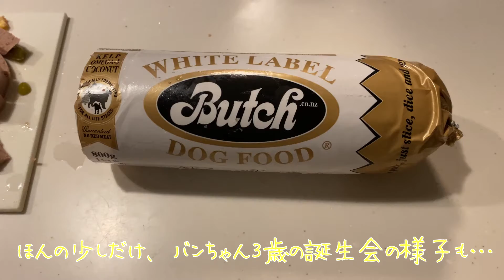【２匹の犬】と【生後２か月の赤ちゃんの生活】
かなり久しぶりの更新です。
育児ってこんな大変だと思ってもいなかったです…
毎日疲れもあったり、編集する気力もなくて…
やっと更新できましたが…今年２月のお話ですｗ

引退しようかなとも思いましたが…こんなに更新されないチャンネルを、ずーっと登録して下さっている方々がいてくれるおかげで、なんとかアップできました…(´;ω;｀)

現在もおーくんばんくん、２匹ともとっても元気です☆
２月の様子の動画とはなっておりますが、現在の姿まで更新できるように、動画が追いつけるように少しずつ頑張りたい！！です（願望）

そして、この動画を見返しましたが…オークの姿が全然映ってない！！
ってことで、次回の動画では、オークと赤ちゃんの様子もアップできるように編集していきます♪

最後に…更新日の今日がオークリーの４歳お誕生日☆そして、ポテ、ハノン、静、ワーイ、ロトの５兄妹もみんなお誕生日☆おめでとう(*´∀`)
オークリーのお誕生会は、今週日曜日に行うので、またその様子は動画でアップします☆(動画が日付バラバラになるかもしれませんが…)

野犬として産まれてきて…そしてうちに来てくれて、いまこうしてオークリーと一緒に生活できて本当に幸せです( ノД`)
５兄妹のみんなも元気かなー？☆またみんなに会いたいなー…

【オークを譲り受けた『特定非営利活動法人 ドッグレスキュー しおんの会』ＹＯＵＴＵＢＥ　チャンネル】

『オーク』は、北海道浜中町出身、６兄弟です☆野犬だったオークが『特定非営利活動法人 ドッグレスキュー しおんの会』に１１月１１日に保護をされ、３月３日に譲り受けました。
野犬のオーク。白くて可愛い男！性格は陽気、やんちゃ、元気いっぱい☆名前の由来は、しおんの会の名前『オーク』（ニュージーランドのオークランドから）とマオリ語の『クリ』（意味：野犬』を合わせて、『オークリー』☆彡
お誕生日は『１０月６日』⇒１０月頃に生まれたとのことと、６兄妹ということもあり兄弟姉妹のパパ・ママで６日と決めました☆
現在は、浜中町から３時間弱かかる場所で、夫婦と一緒に生活しています(^^)
これからもたくさん幸せにしてあげたいと思います(*^^*)

そして、オークのお留守番が可哀想ということもあり、新しくおうちにきた『バン』☆シュナウザーとジャックラッセルテリアのMIX犬☆
バンは、ペットショップにいて大きくなっていた男の子…ペットショップで…お金で犬を飼うのはどうなのか？とパパ・ママと話し合いをしましたが、犬が苦手なオークが唯一バンをみてしっぽをふりふり☆相性が良いのかも…顔も似ているし白黒で素敵だと我が家にきました☆('_')
黒くてオークにそっくり☆ミニオーク☆性格は、とにかく活発で元気いっぱい！運動神経抜群で、賢い子☆名前の由来は、パパの大好きなアニメ『七つの大罪』強欲の罪の『バン』から☆お誕生日は『２月２３日』です！

これからも、パパ・ママ・オークリー・バン・赤ちゃんの５人家族をよろしくお願い致します☆